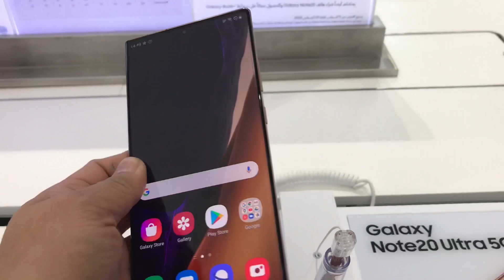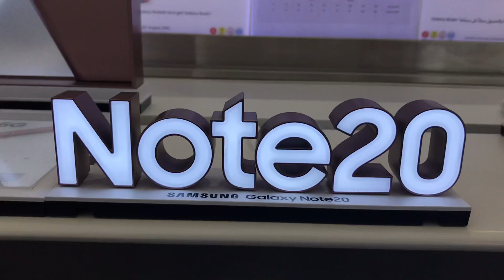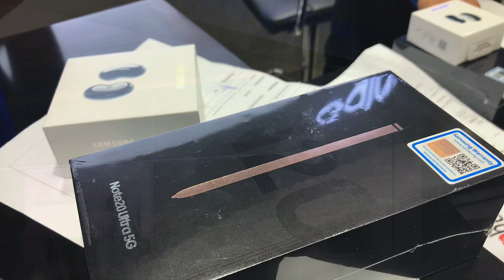part 1 buying gift for my husband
for his coming birthday, I am planning to surprise him and give him some useful items.